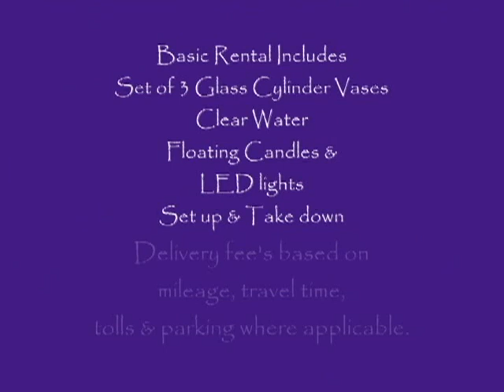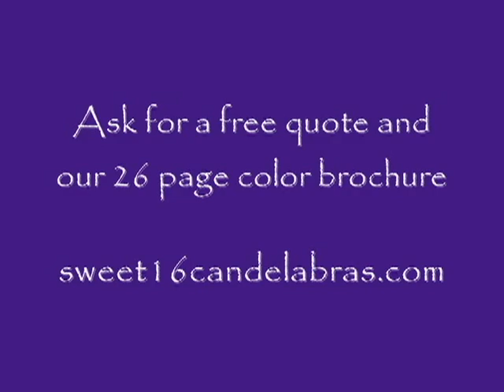Floating Candle Centerpieces in Purple by Sweet 16 Candelabras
Floating candle centerpieces are available to rent for your wedding or special event.  They are available in most colors and glow in the dark with our signature LED lighting.  A Basic rental includes a set of 3 glass cylinder vases, clear water, floating candles, LED lights, and set up and break down.  Available upgrades include hanging crystals, fresh flowers, rhinestone wraps, flower and feather rings, water gems, themes and more.  Delivery fees based upon mileage, travel time, tolls & parking where applicable.  Ask for a free price quote and our 26 page brochure.